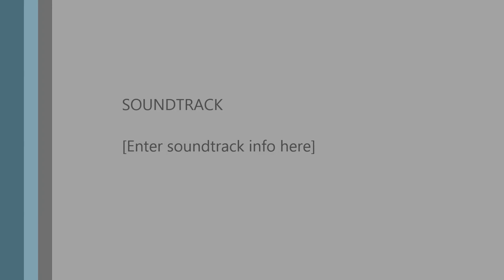Alice Elizabeth Christening Guest Book Wishes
Thank you for the donation to the RNLI Tynemouth Life Boat